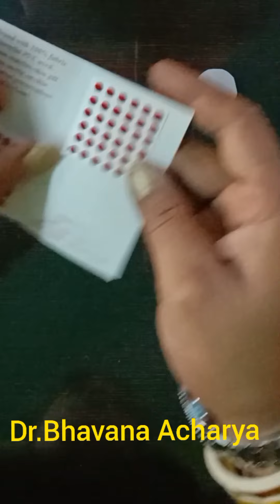Easy Snowman ☃️ rakhi for Kindergarten kids!!!